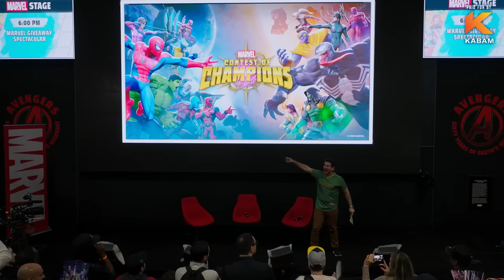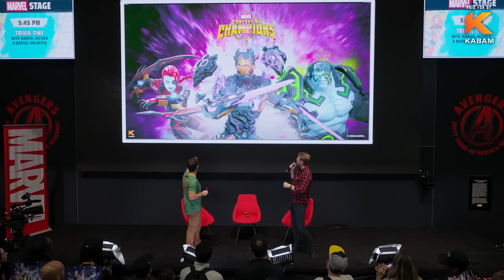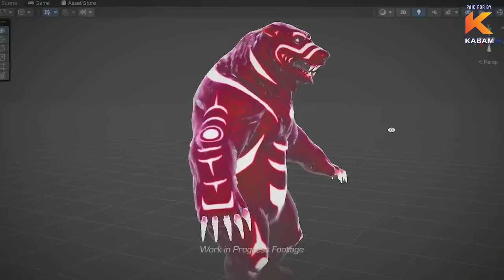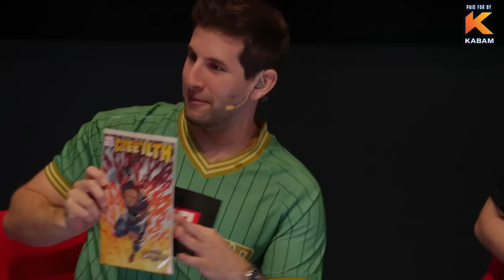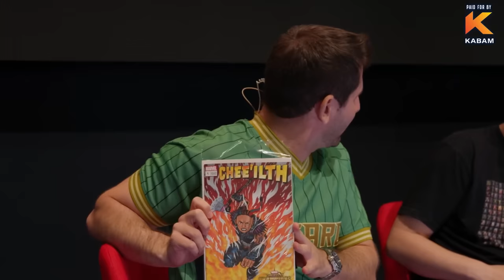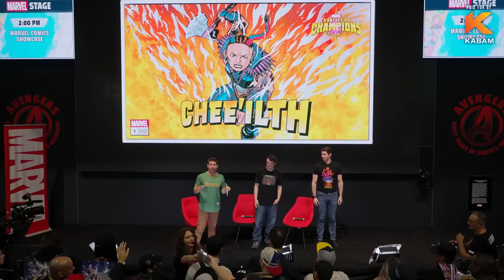A Corrupted Iron Man Appears in Contest of Champions at NYCC 2023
Marvel Contest of Champions brought the heat to the MarvelNYCC stage! Hear all about the Battlerealm Brawl finals, a new character reveal, and the latest game updates.